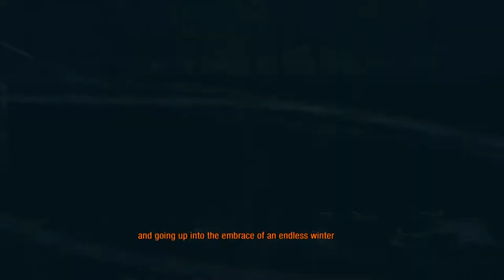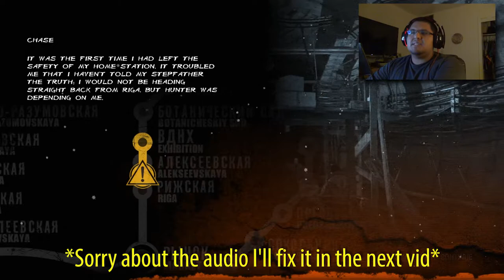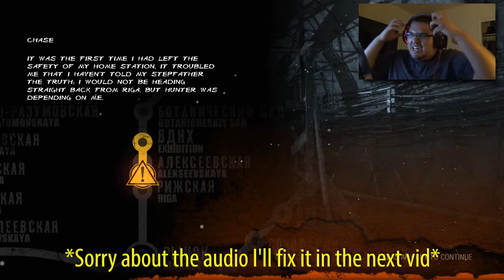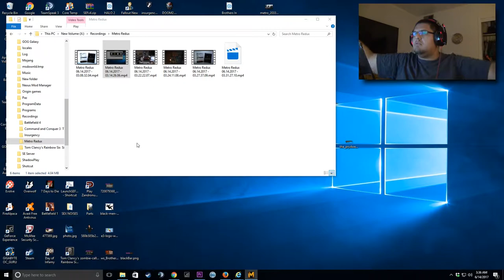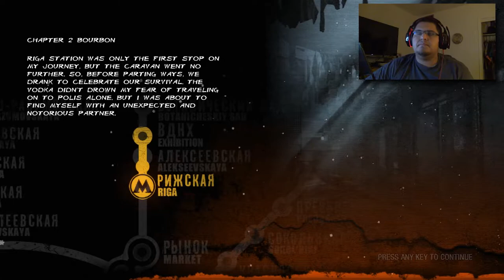METRO 2033 REDUX LET'S PLAY!! (PART 2) Sorry about the audio..